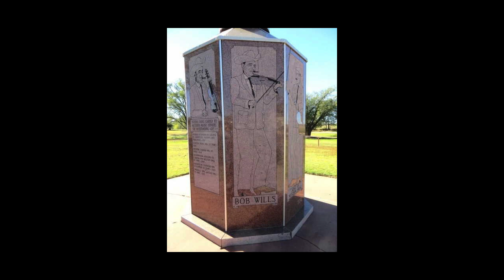Bob Wills and The Texas Playboys Rare 1958 Radio Broadcast Part 140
EP-140  This is a rare undiscovered recording by Bob Wills and The Texas Playboys on April 11, 1958. It was recorded during a KVOO On-Air Radio Broadcast from the Cain's Ballroom in Tulsa, Oklahoma. Bob and the Boys are talking with the radio announcer and performing live on stage. The song they are performing in this video is "Anytime".

This was an Eddy Arnold tune that was a number one hit for him on the country music charts in 1948 and was associated with him thereafter. It is actually a song that was first composed in 1921 and recorded by Emmett Miller in 1924. Eddy Arnold brought it back to life. Here it is with Johnnie Lee Wills doing the hosting and Leon Rausch doing the vocal.

What you are about to hear is a rare recording of Bob Wills and The Texas Playboys performing "Anytime" live on stage during the KVOO On-Air Radio Broadcast at the Cain's Ballroom in Tulsa, Oklahoma on April 11, 1958.  Bob Wills is the Tulsa King of Country Music and this radio broadcast proves his legendary popularity.